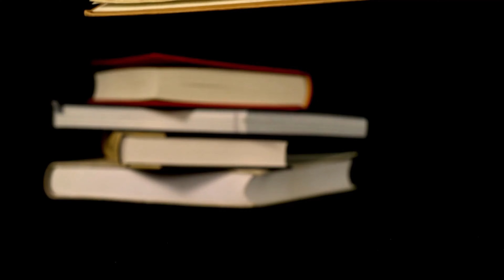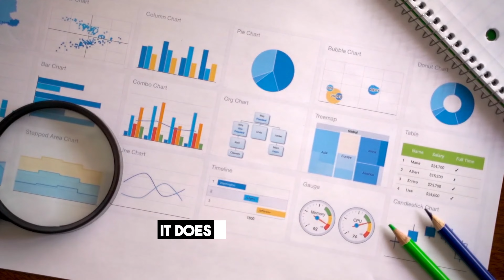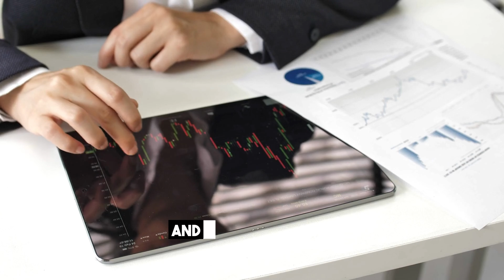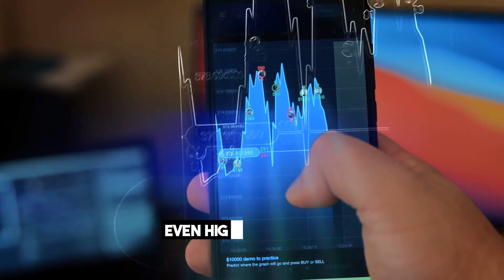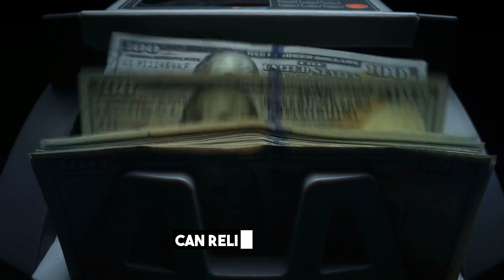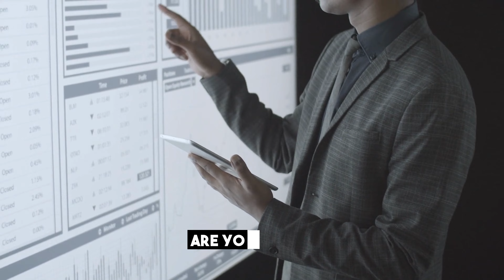Rich Dad Poor Dad Key Takeaways: How to Make Money Work for You. [BOOK SUMMARY]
Learn the main lessons of  Kiyosaki's "Rich Dad Poor Dad". This book is a must-read for everyone who wants to escape the rat race! And, this books summary and key takeaways will change the way you think about money and your finances.  Whether you're fresh out of high school, stuck in a boring 9-to-5, or just clueless about money, this book summary is here to light up the path to financial enlightenment.

If you want to learn more about investing:
💰  You may be interested in watching:

💰The Beat The Market Analyzer simplifies stock investing by avoiding unnecessary complexity, hype, and information overload. They adhere to the common-sense value investing principles of Warren Buffett and Benjamin Graham, streamlining the stock investing process for you, and making wealth accumulation more straightforward and hassle-free.

We appreciate your support! Thank you...